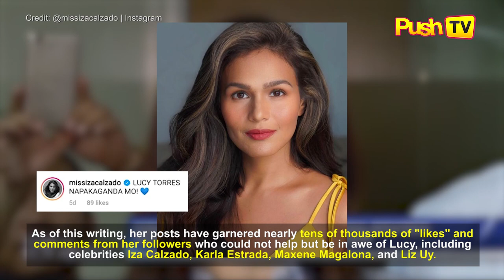LOOK: Lucy Torres Gomez, 45, stuns in swimsuit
"Goddess" and "gorgeous" were just some of the comments that greeted Leyte Rep. Lucy Torres Gomez when she shared photos of her beach vacation recently.